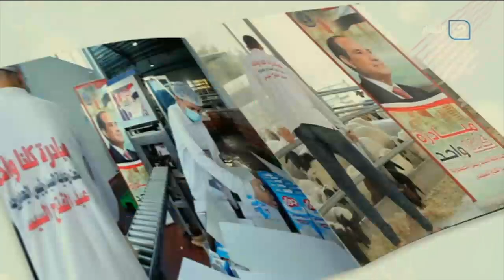موجز الاخبار | وزارة الداخلية تعلن مد فعاليات المرحلة 26 من مبادرة كلنا واحد